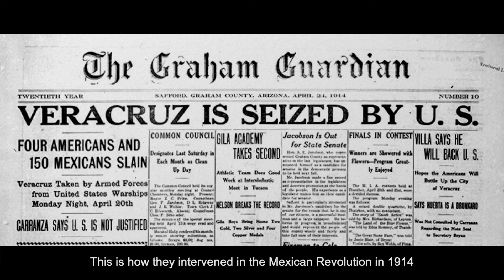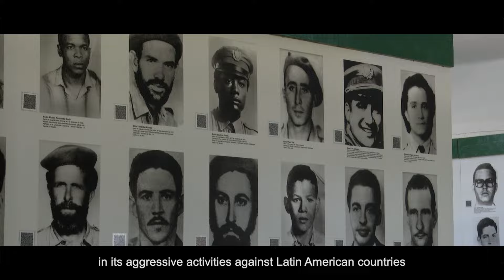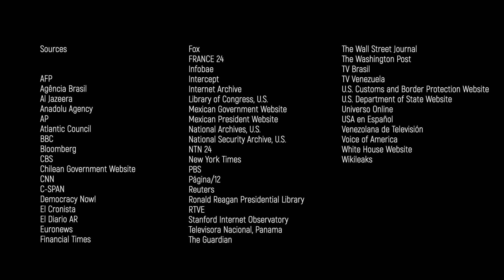U.S. Monroe Doctrine Toolbox: Direct & Indirect Intervention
According to research by Grace Livingstone, a journalist and affiliated lecturer at the University of Cambridge, the United States intervened militarily 30 times between 1898 and 1934 in Central America and the Caribbean, a fraction of its aggressions against the LAC countries.
Since the inception of the MonroeDoctrine200 years ago, the direct and indirect interventions have been a weapon of the U.S.